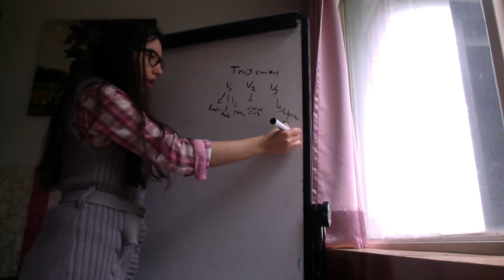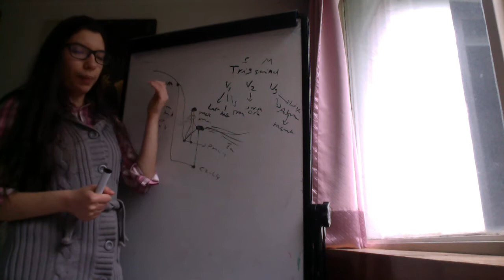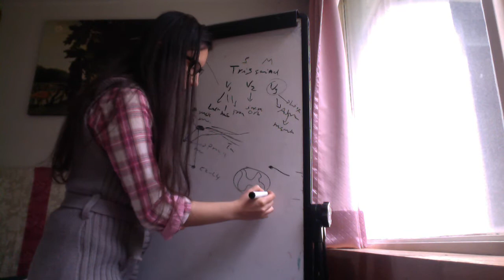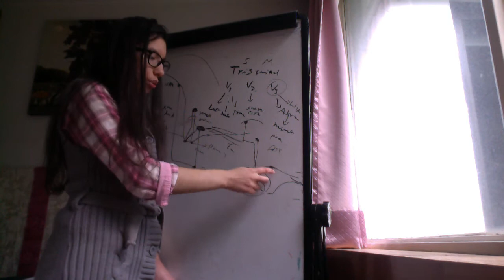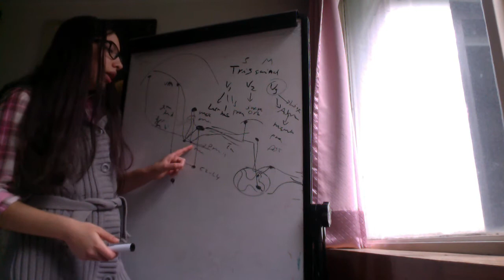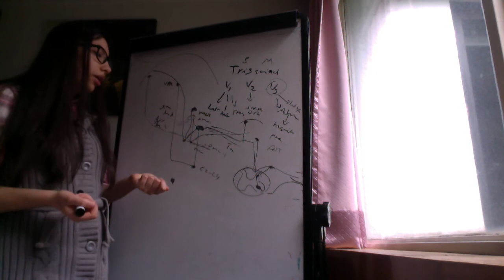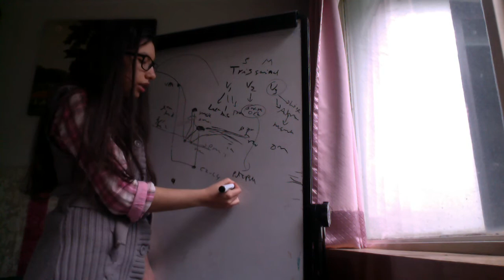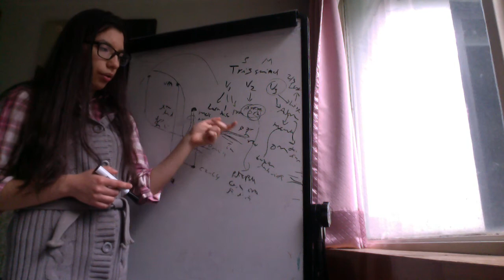Nervio Trigeminal Definición de Par Craneal